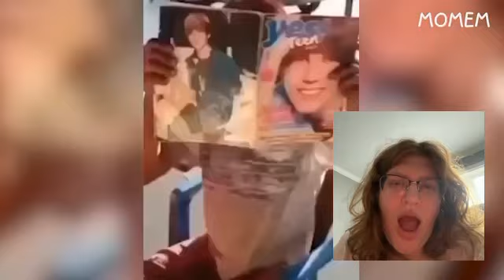You laugh you lose Reaction